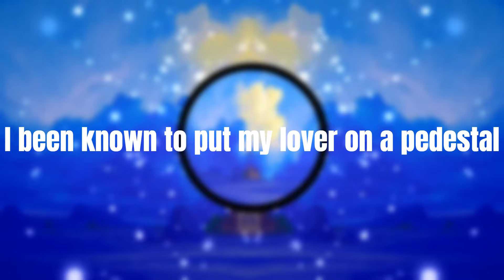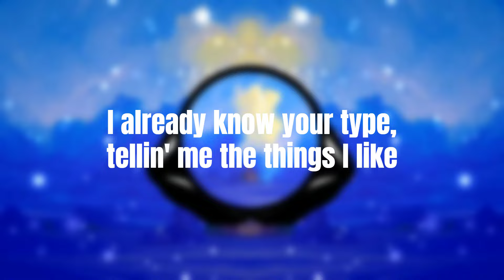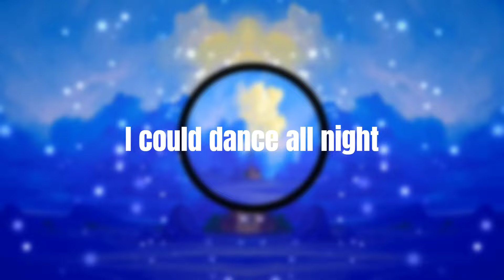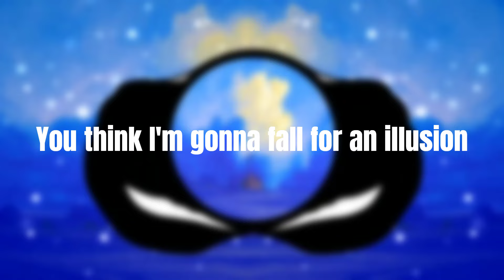Dua Lipa - Illusion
🎧 Lyrics: Dua Lipa - Illusion

I been known to miss a red flag
I been known to put my lover on a pedestal
In the end, those things just don't last
And it's time I take my rose-coloured glasses off

I already know your type, tellin' me the things I like (Ah-ah)
Tryin' make me yours for life, takin' me for a ride (Ah-ah)
I already know your type, think you can play your cards right (Ah-ah)
Don't you know I could do this dance all night?

Ooh, what you doin'?
Don't know who you think that you're confusing
I be like, "Ooh, it's amusing"
You think I'm gonna fall for an illusion

Dance all night, dance all night
I be like, "Ooh"
Dance all night, dance, dance

Was a time when that shit might have worked
Was a time when I just threw a match and let it burn
Now I'm grown, I know what I deserve
I still like dancing with the lessons I already learned

Illusion, I really like the way you're moving
Yeah, I just wanna dance with the illusion
Yeah, I just wanna dance with
I could dance all night
(Ooh-ooh-ooh-ooh)

You think I'm gonna fall for an illu—
Ooh-ooh, what you doin'?